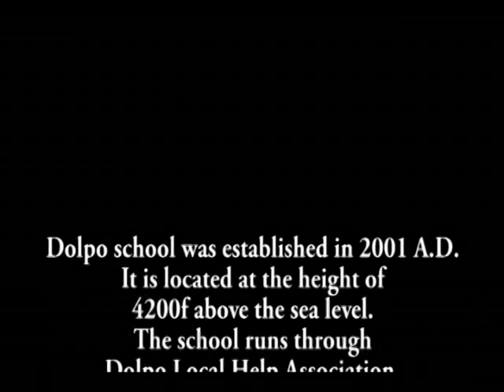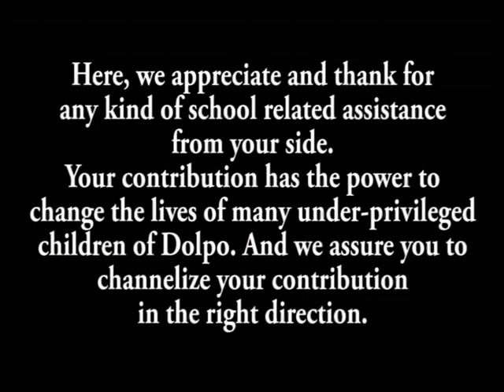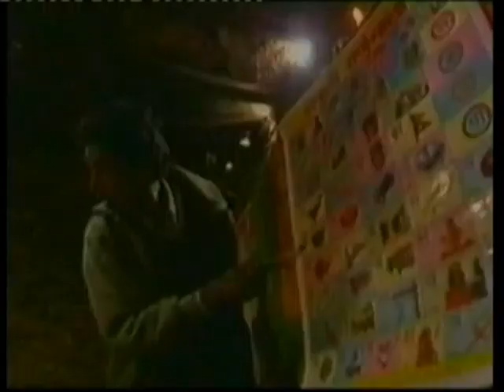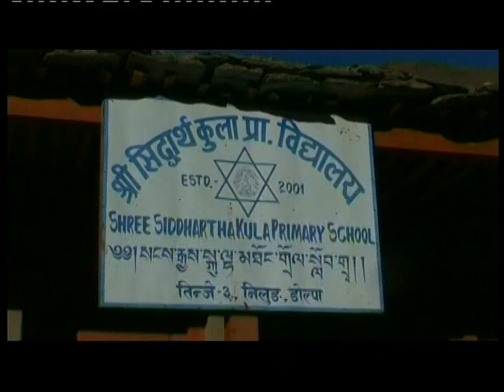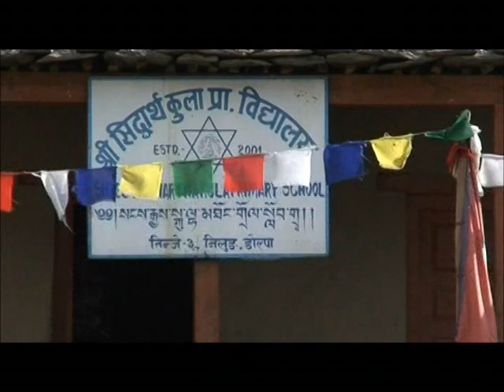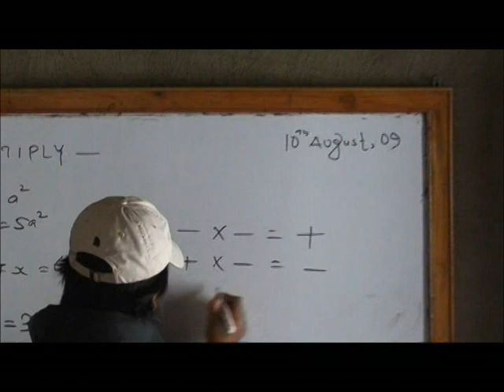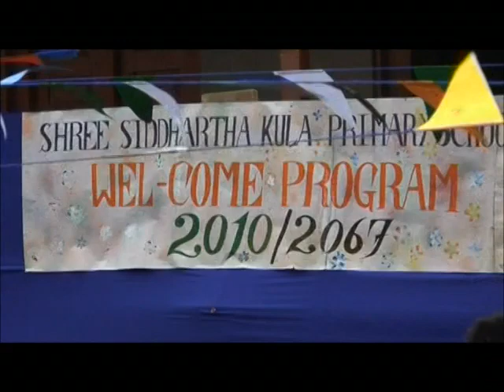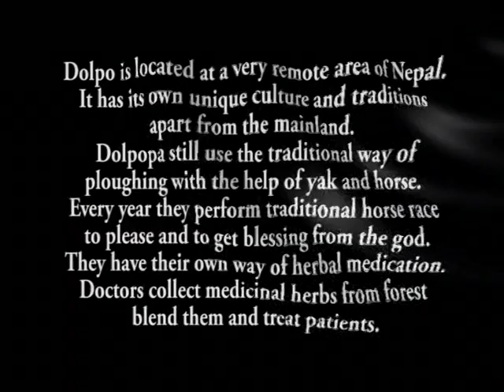Est of Siddhartha School 2001